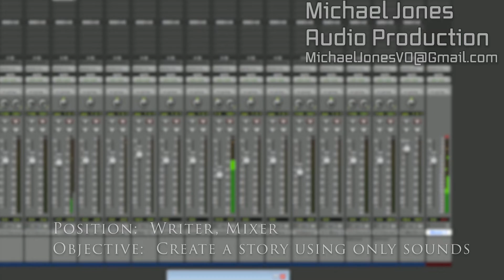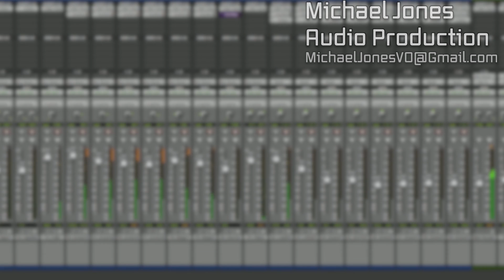Michael Jones - Sound Production Demo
Clip 4 - Untitled/unreleased film

Clip 6 - It's So Easy to Love You